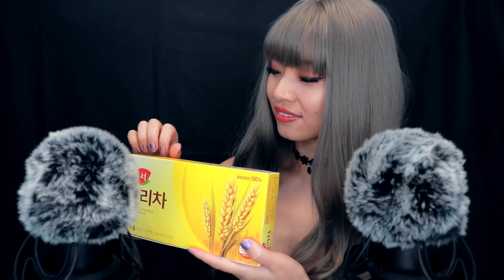[ASMR] Sleep Within 25 Minutes ~ Intense Fluffy Relaxation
Let me help you fall asleep tonight in 25 minutes with this intense fluffy relaxation ASMR. Enjoy ear to ear whispers, new sounds like a watermelon plushy, crinkly Korean tea, hand movements and hand sounds, finger flutters, my new mermaid bag, and intense microphone touching and scratching.

Thank you to my lovely Patrons: Iris, Dora, Tim, Leland, Jose, Bijoco, Tabitha, Juan, Ryan, Ernie, John, Flextion, Adam, Jared, Ashley, Grant, Kevin, Kaitlin, Griffin, Janette, Pufferfish, and Jessica!